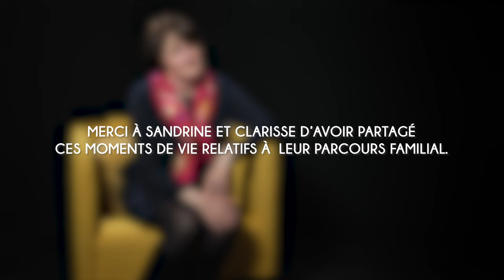Sandrine : "Message aux autres parents" - Paroles de parents, syndrome de délétion 22Q11